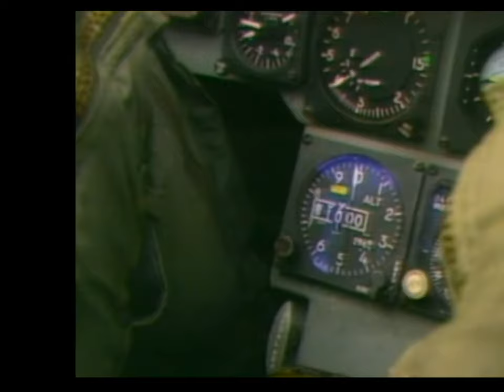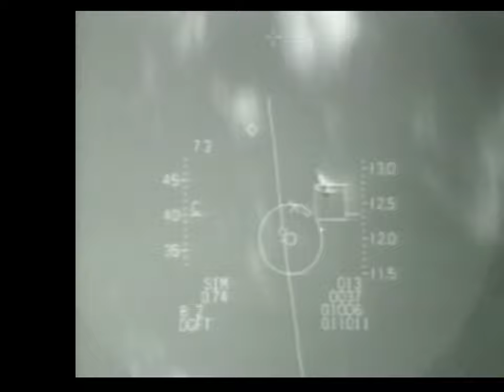F16 Fighting Falcon aka Viper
F-16 Fighting Falcon montage set against Sunset (Bird of Prey) by Fat Boy Slim.This is intended to be the intro to a soon to be produced promotional video Enjoy : )